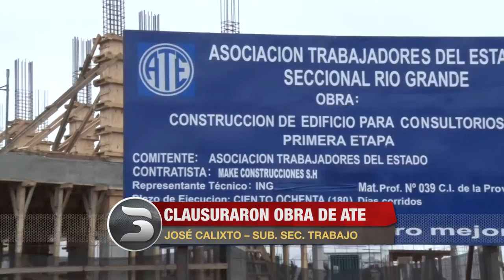INFO 3 NOTICIAS MIERCOLES 30 DE SEPTIEMBRE